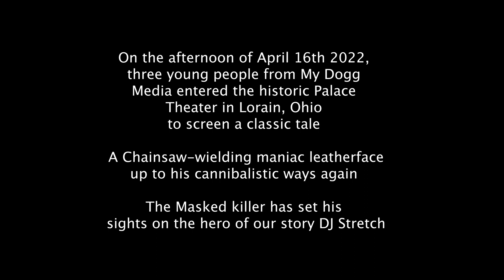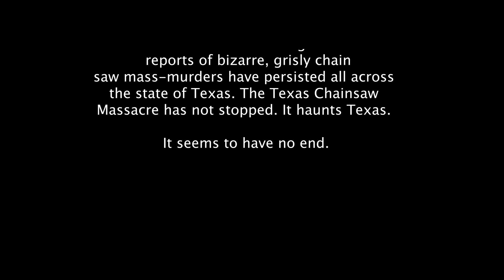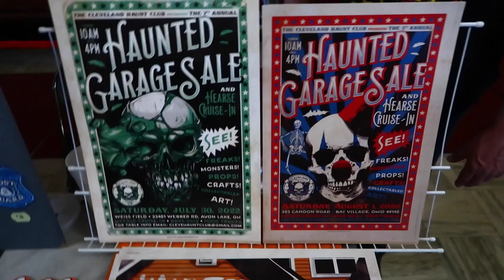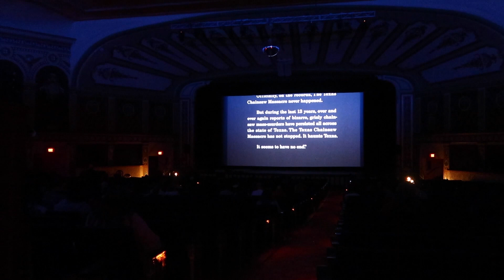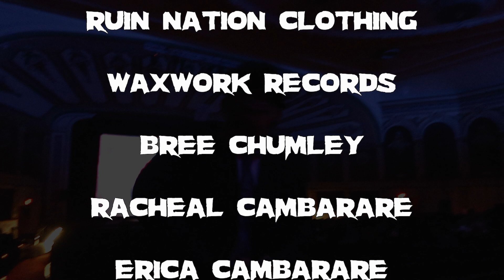The Texas Chainsaw Massacre 2 | with Caroline “Stretch” Williams | Palace Theater | Lorain, Ohio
TCM2 Texas Chainsaw Massacre 2 Screening | Lead Actress
Palace Theater | Lorain, Ohio | My Dogg Media Event Starring Bill Mosely Bill Johnson Dennis Hopper Lou Perryman with Special effects by Tom Savini Directed by Tobe Hooper

Easter Egg Bonus Footage

17:11 My Dogg Media Interview
With Mark Fletcher

22:12 Sol Rizzato Full Performance of Texas Chainsaw Massacre 3 Theme

49:59 Full Lenora and Caroline Williams Interview